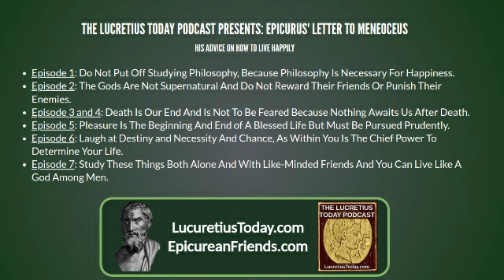The Lucretius Today Podcast Reviews Epicurus' Letter to Menoeceus - Advice For Happy Living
Join Us Weekly for a discussion of Lucretius, Epicurus, and Epicurean Philosophy In this series of podcasts we examine Epicurus' Letter to Menoeceus, which contains a summary of his advice for living happily and free of unnecessary anxiety and turmoil.

- 00:00:00 - Episode One (134) - Do Not Put Off Studying Philosophy, Because Philosophy Is Necessary For Happiness.
- 00:55:19 - Episode Two (135) - The Gods Are Not Supernatural And Do Not Reward Their Friends Or Punish Their Enemies.
- 02:07:47 - Episode Three (136) -  Death Is Our End And Is Not To Be Feared Because Nothing Awaits Us After Death.
- 03:04:42 - Episode Four (137) - Death Is Our End And Is Not To Be Feared Because Nothing Awaits Us After Death (Part 2)
- 04:00:46 - Episode Five (138) -  Pleasure Is The Beginning And End of A Blessed Life But Must Be Pursued Prudently.
- 05:09:41 - Episode Six (139) - Laugh at Destiny and Necessity And Chance, As Within You Is The Chief Power To Determine Your Life.
- 06:27:54 - Episode Seven (140) -  Study These Things Both Alone And With Like-Minded Friends And You Can Live Like A God Among Men.